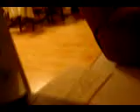turbo goes crazy after bath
turbo goes berserk